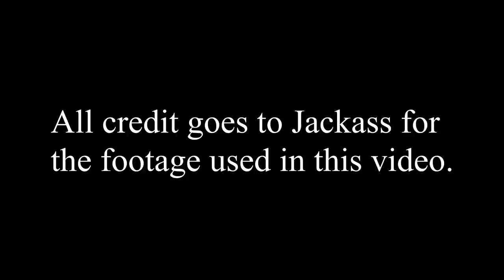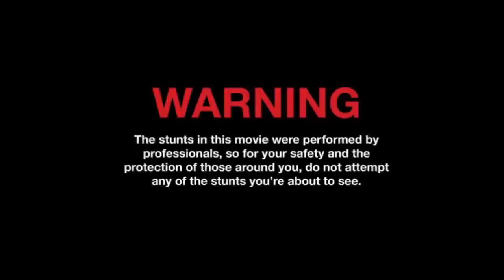20 Minute Jackass Compilation- Best Scenes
The dudes from Jackass are actually so wild lmao